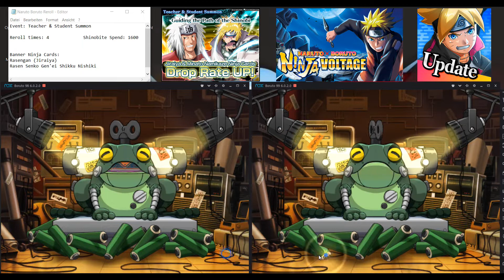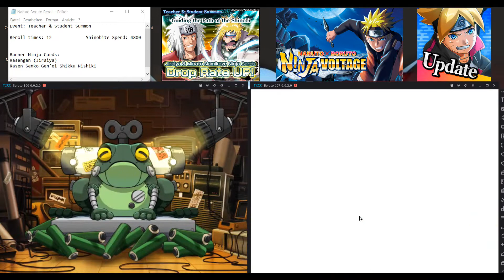[NxB NV] 6400 Shinobites Teacher & Student Summons (Reroll) | Naruto x Boruto Ninja Voltage